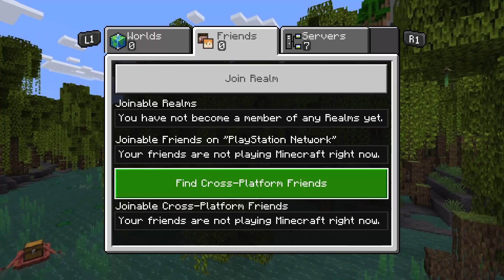Minecraft But We're Building a Iron Farm...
This gonna be a minute..
The support is much appreciated!